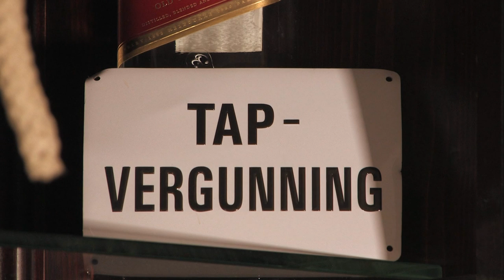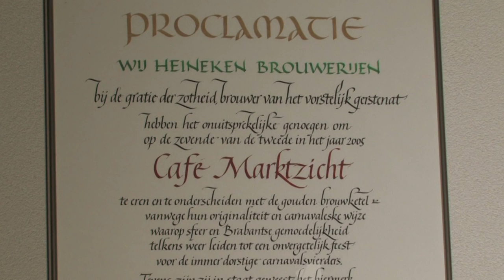Aan de keukentafel bij Gerard en Riky Sloot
‘Keukentafel’ met Riky en Gerard van der Sloot

Zo’n 35 jaren exploiteerden zij aan de Markt in Boxtel Café Marktzicht: Riky en Gerard van der Sloot.

Gerard werd in de volksmond ‘de Rooie Sloot’ genoemd, maar die haarkleur is inmiddels verdwenen.
Inmiddels woont het paar in De Baronije, net buiten het gewoel, wél in het centrum.
Ze beschikken nog steeds over een bar met een biertap, maar die staat nu in hun woonkamer.

In het gesprek met Josephine van Horen aan de keukentafel passeren boeiende verhalen,
niet alleen over ‘hoe het vroeger was’ maar ook over de uitdagingen in de hedendaagse horeca.